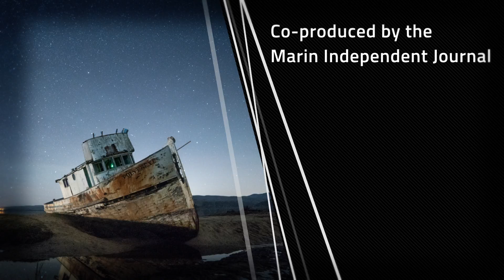IJ Forums - SMART: When can we expect it to start and what can we expect once it's running